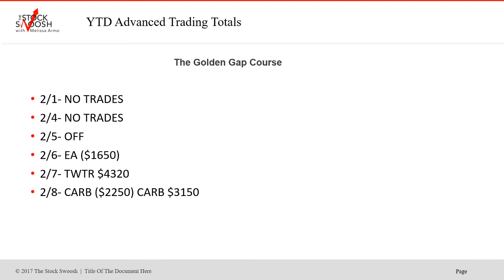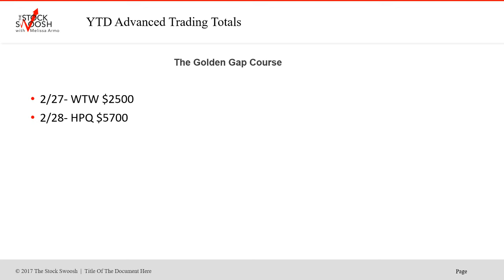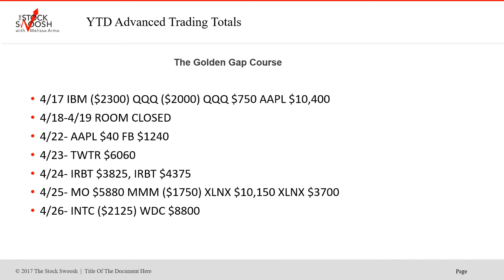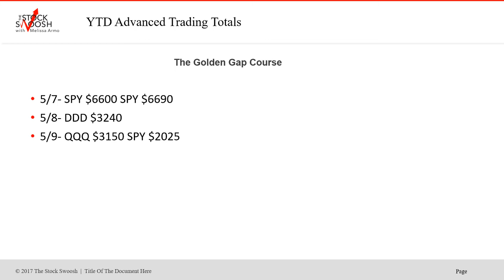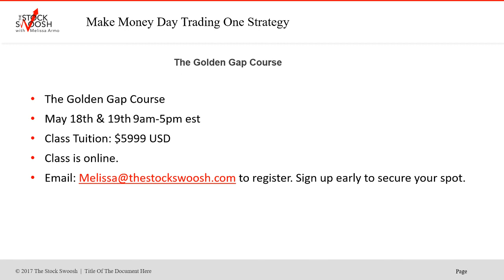The Stock Swoosh Show Live Trading Room Tracking $193K YTD